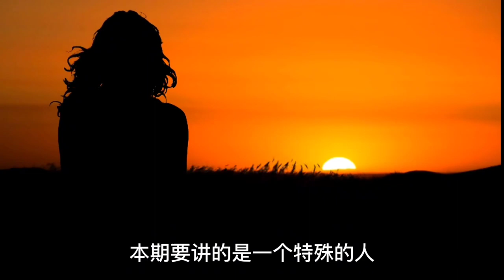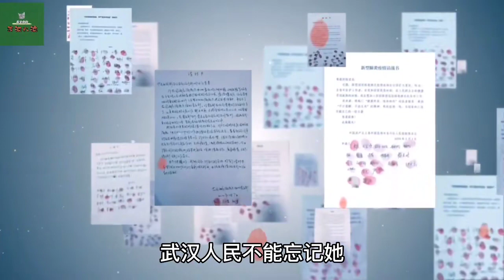古稀之年臨危受命:她！在疫情最艱難的時候挺身而出！